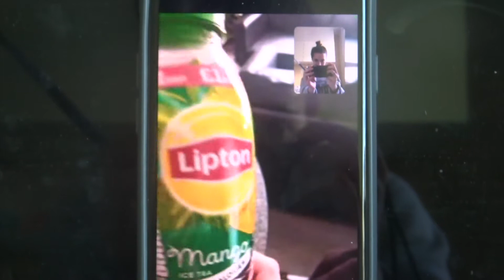raw clips of my norwegian life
this is an intimate video for me as there r in it all the places, faces n voices i love and that live/have lived w me in norway

watch it w respect n enjoy it (: